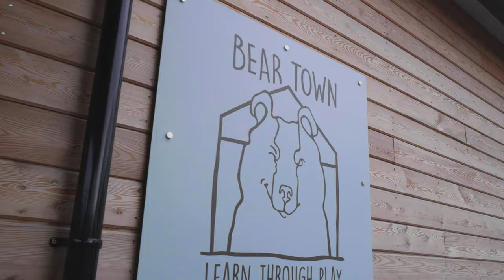A visit to Bear Town Cullompton, Devon.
Our dedicated role play centre features 12 areas specifically designed for young children; with a variety of play equipment, toys and costumes to support every child’s role play adventure. To ensure that everyone has a great experience we run 2 hour sessions and limit the number of children attending. We then shut up shop and restore our miniature town back to normal, ready for the next lot of discoverers. So whether they like to play ‘make believe’ or ‘let’s pretend’ and have grand ambitions to be a Vet, Firefighter or hairdresser, at The Bear Town we have something special to help every child’s imagination run wild.
We recommend Bear Town for ages 1-7 years.